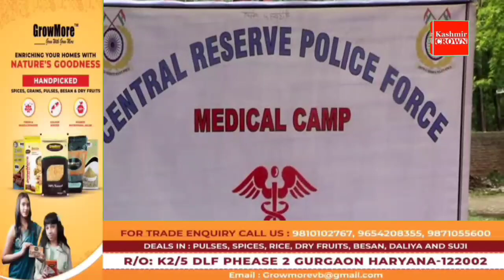Free Medical organised by CRPF 182 Battalion at Pulwama village